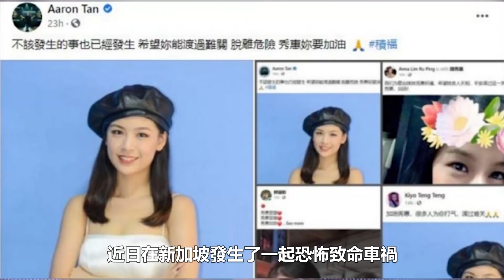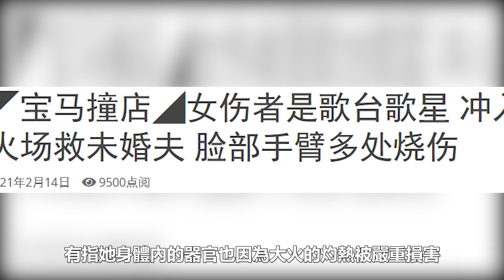突发！26歲女星「胡秀惠」沖火海救車禍男友，全身嚴重燒傷情況危殆，家屬神情哀傷#胡秀惠#救車禍男友